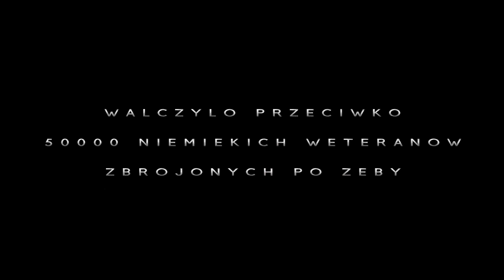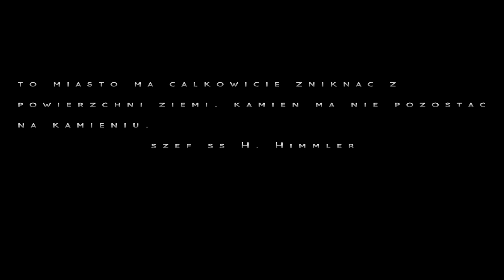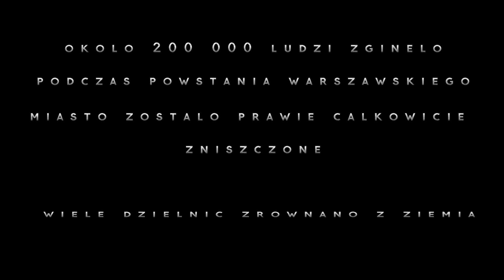POWSTANIE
1 sierpnia 1944, dokładnie 70 lat temu wybuchło Powstanie Warszawskie.

Pamiętamy.